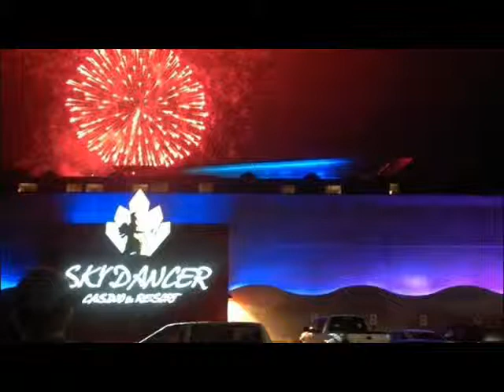Up Close and Personal Concert Promo0001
Up Close and Personal Acoustic Concert featuring Aaron Tippin, Mark Chesnutt, and Sammy Kershaw on June 21, 2013 (2 Shows) at Sky Dancer Casino & Resort, Belcourt, ND.